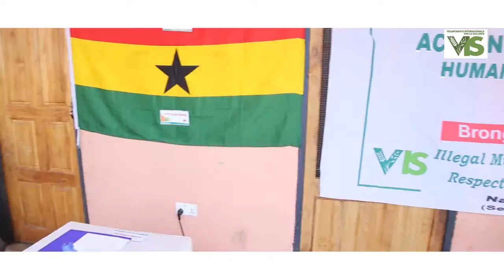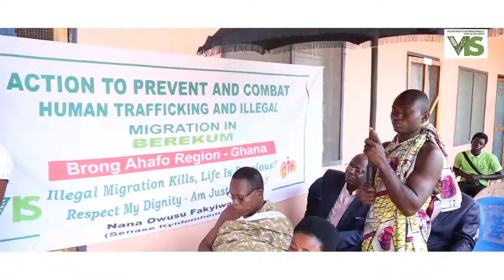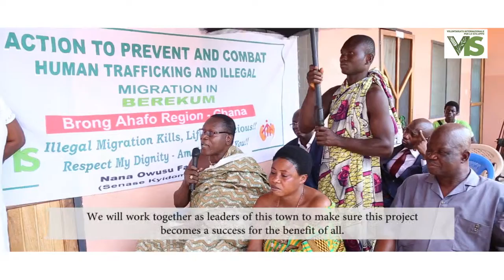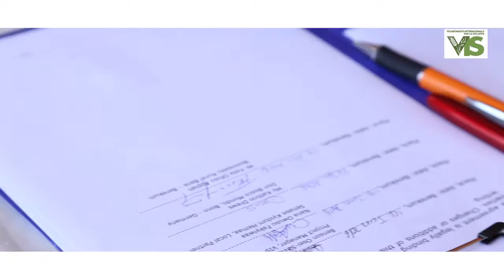Partnership Agreement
Ceremony of partnership agreement with the traditional authorities, represented by the Queen Mother - Senase Kyidomhemaa of Berekum. This village has the highest number of illegal migrants in the Berekum Municipality and the Queen Mother is actively leading the campaign in every event.